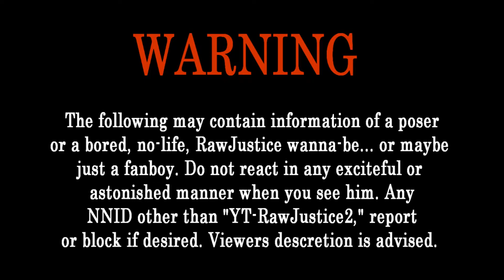Public Service Announcement - RawJustice - POSER'S INBOUND!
-OPEN-
Please, If you enjoyed this video leave a "Like" rating guys! See ya next time!

Partnering channels now! See if you qualify here with RPM Network!